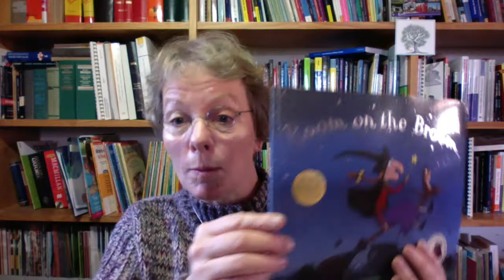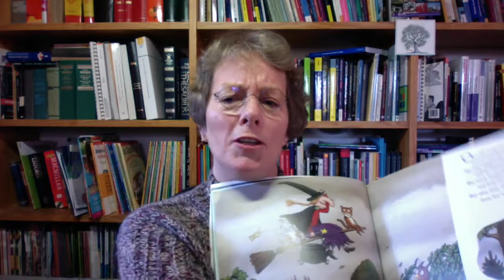m[ed] - Pictures, words and the gaps between - Sandie Mourao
Using authentic materials in language teaching is common-place, and picturebooks, a form of authentic literature, bring multiple opportunities for language development in the primary English classroom. In this webinar, we will discover what differentiates a picturebook from other literature and I will:
• introduce the meta-language of picturebooks
• share a number of picturebooks, well-known and lesser-known
• suggest ways that picturebooks can complement a course book
• encourage participants to take picturebooks more seriously by showing how they can be used to support language development, critical thinking and intercultural understanding - all through the inter-animation of pictures, words and the gaps between.
You will never look at a picturebook in the same way … ever again!